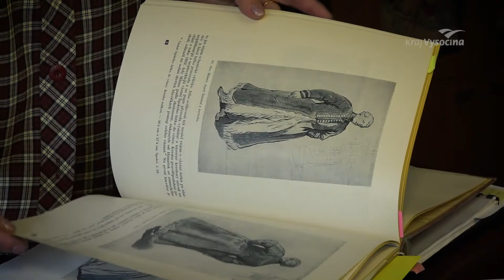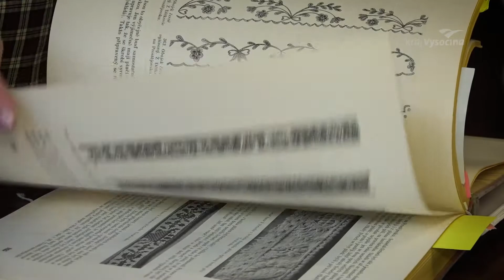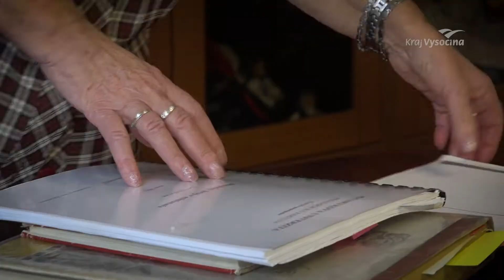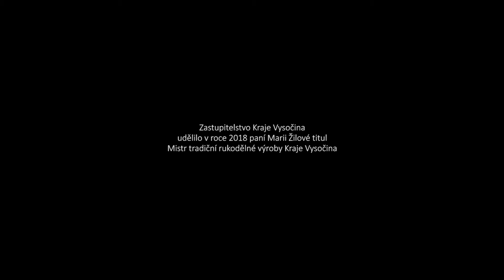Marie Žilová autorka modelů a replik krojů z Nového Veselí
Zastupitelstvo Kraje Vysočina udělilo v roce 2018 paní Marii Žilové titul Mistr tradiční rukodělné výroby Kraje Vysočina.